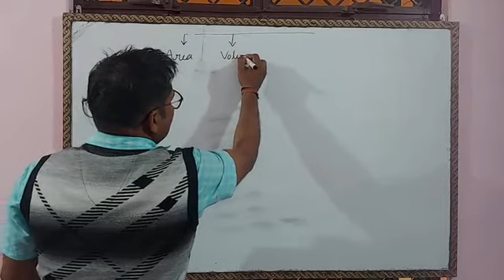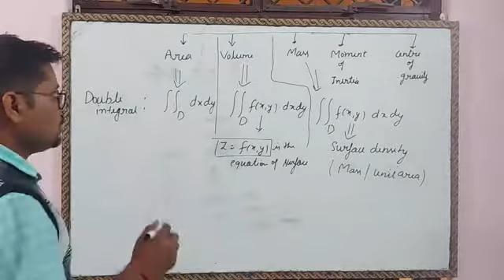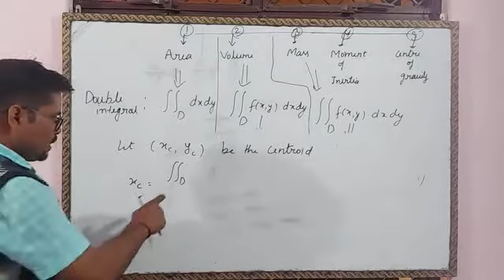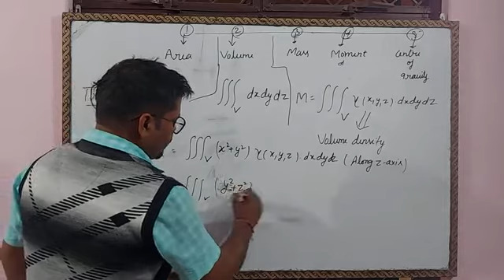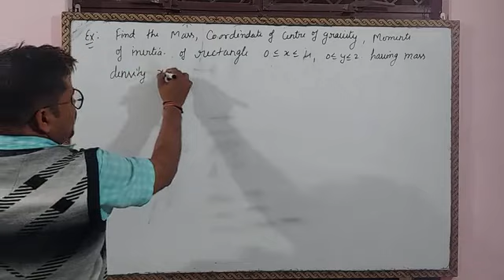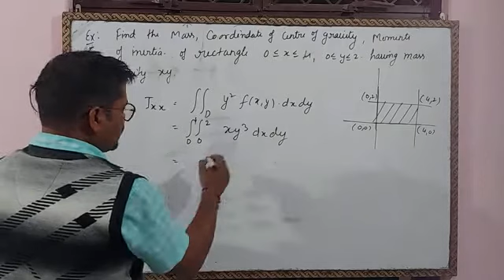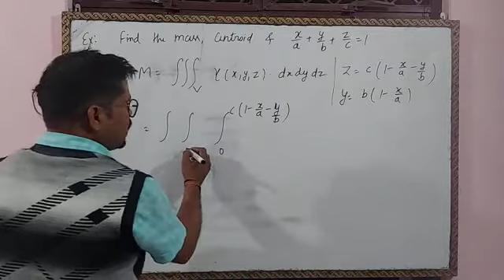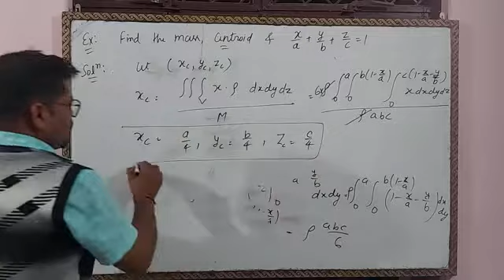Application of Double and Triple Integral (Area, Volume, Mass, Centroid, Moments of Inertia)